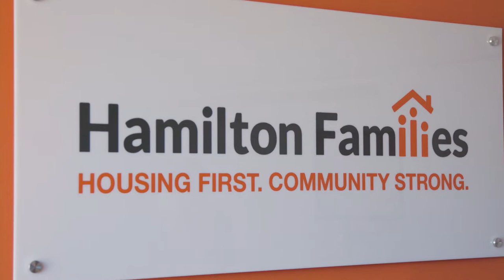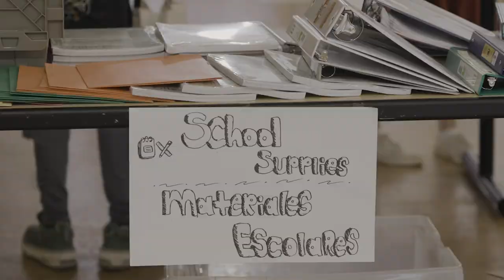Ending family homelessness means ending poverty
Homelessness is complicated, the solution doesn’t have to be.

To our Bay Area colleagues, we invite you to join us, alongside our partners at SoMa Equity, in housing families in the community we hold near and dear to our hearts. Together, we can make the Bay Area a home for all because everyone deserves housing.